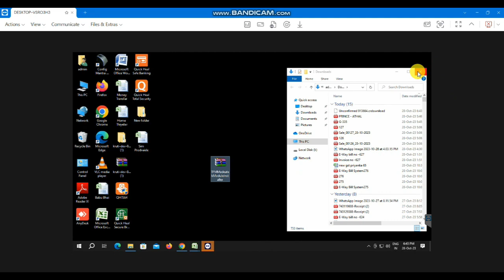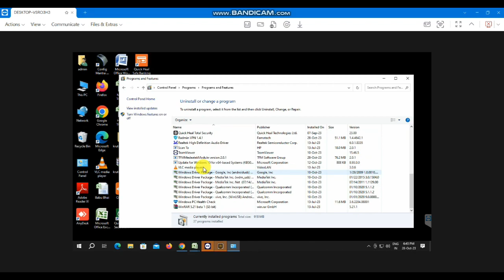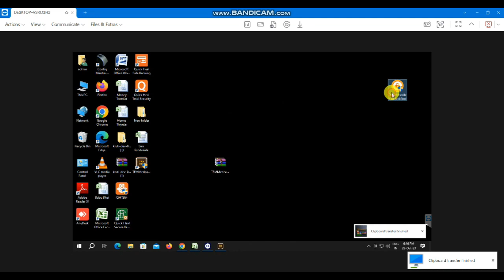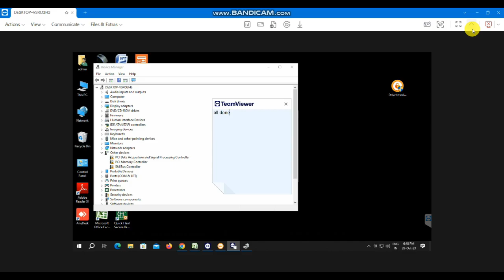Vivo Y12s 2022 Sec Frp Preloader Mode TFM Tool One Click vivo y12s tfm tool MTK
Jise online kam sikhana ho yah video unke liye
         ʟɪᴋᴇ   |  sᴜʙsᴄʀɪʙᴇ   |  sʜᴀʀᴇ   |  ᴄᴏᴍᴍᴇɴᴛ
●▬▬▬▬▬▬▬▬▬ஜ۩۞۩ஜ▬▬▬▬▬▬▬▬▬●
                                             ᴛʜᴀɴᴋ ʏᴏᴜ
●▬▬▬▬▬▬▬▬▬ஜ۩۞۩ஜ▬▬▬▬▬▬▬▬▬▬●
                          kasba mandawar jila bijnor UP20
                                  PIN CODE 246721
●▬▬▬▬▬▬▬▬▬ஜ۩۞۩ஜ▬▬▬▬▬▬▬▬▬▬●
         🔥𝑾𝒆𝒍𝒄𝒐𝒎𝒆 𝑻𝒐 𝑴𝒚 �▬𝒐𝒖𝒕𝒖𝒃𝒆 𝒄𝒉𝒂𝒏𝒏𝒆𝒍🔥